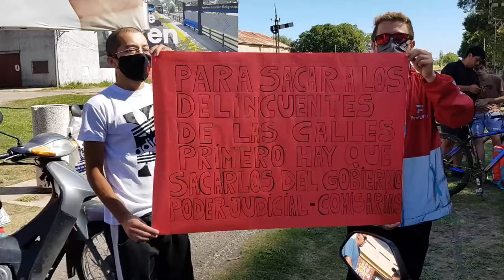MARCHARÁN POR LA INSEGURIDAD DE PLAZA 25 DE MAYO A LEGISLATURA MAÑANA A LAS 12.30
MARIANO – ORGANIZACIÓN

FERNANDA – ORGANIZACIÓN